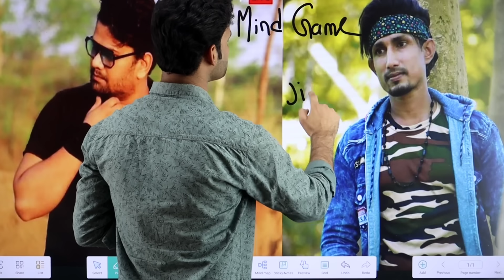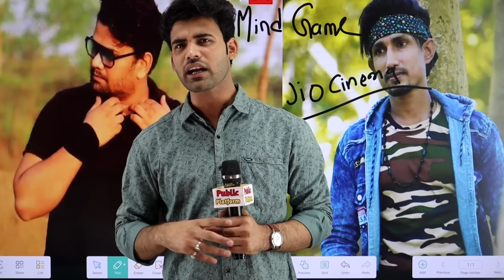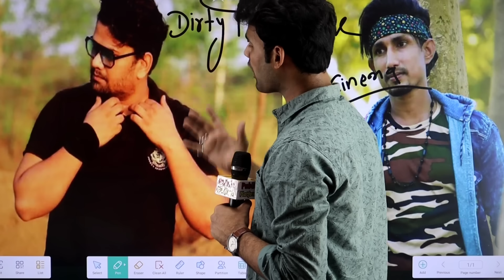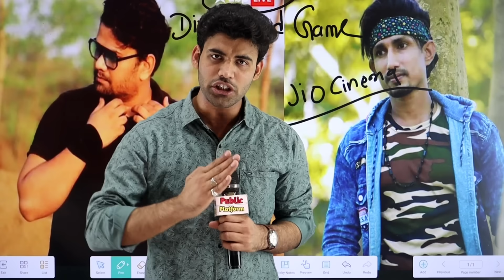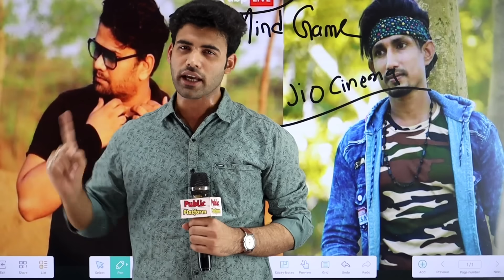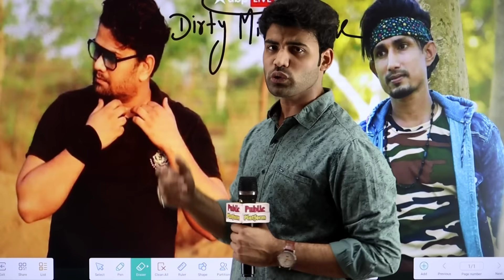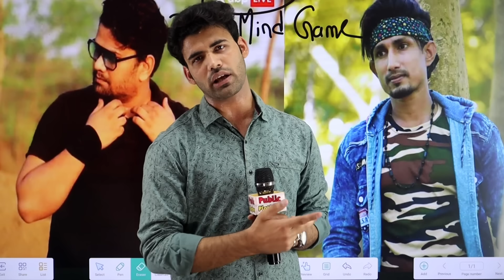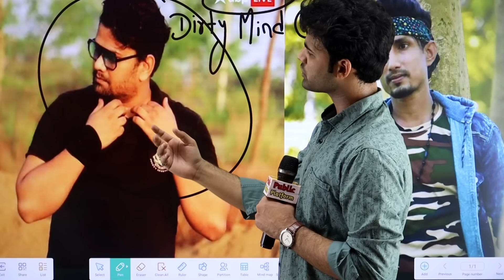Mani Meraj से Jio ने IPL मे Commentary करा बिहार की बेइज्जती करा दी। Mani Meraj Vs Harsh Rajput।